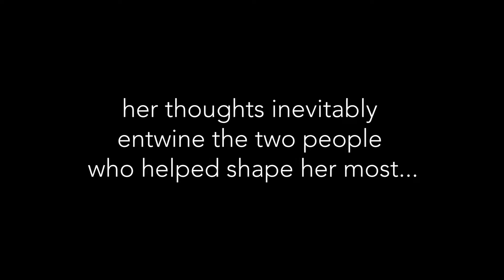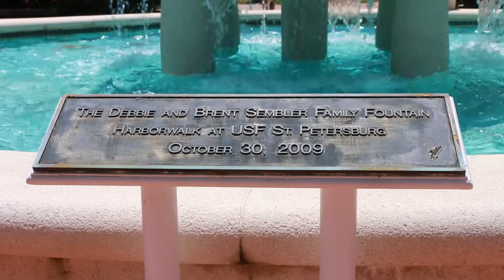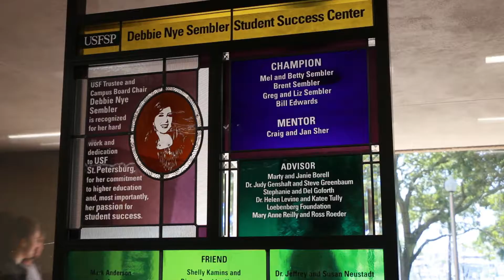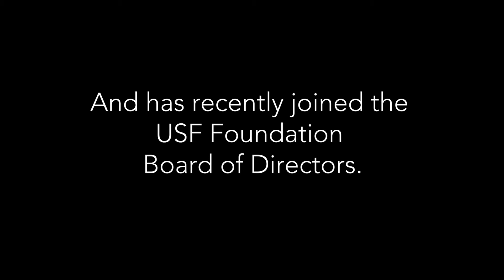2017 WLP Community Leadership Award: Debbie Sembler